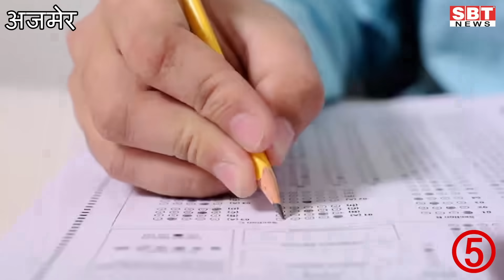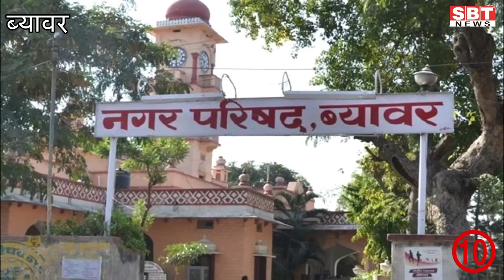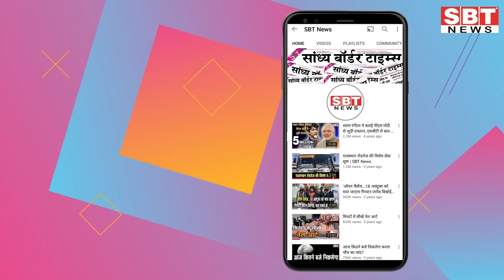07 जनवरी : राजस्थान सुबह 6.15 बजे की 15 बड़ी खबरें | SBT News | Rajasthan News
07 जनवरी : राजस्थान सुबह  6.15 बजे की 15 बड़ी खबरें